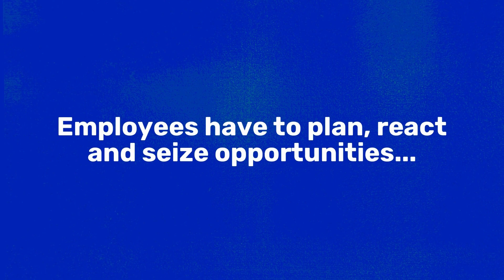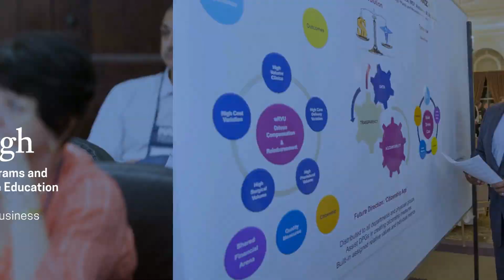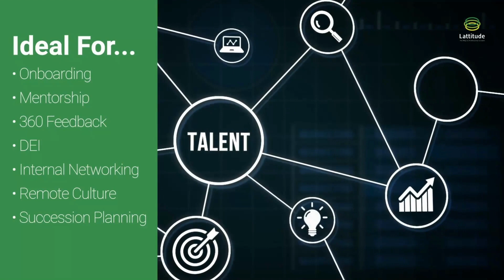Exciting Insights from the PHRA Conference Keynotes: Richard Hight and Julie Develin!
In our latest P4 Podcast episode, keynote speakers Richard Hight and Julie Develin explore the theme of "Sharing Solutions, Success through Synergy" from the PHRA Conference. Julie, a Senior Partner at UKG with extensive experience in HR, discusses the importance of psychological safety and innovative strategies in creating better workplaces. Richard, a fine artist who now inspires corporate audiences, shares how integrating creativity and diversity can drive innovation and uncover hidden opportunities. Together, they offer valuable insights on how HR professionals can build a sustainable and resilient workforce by embracing creativity, resilience, and diversity.